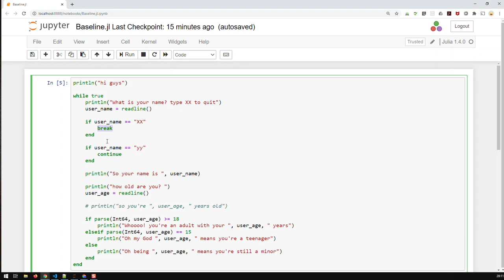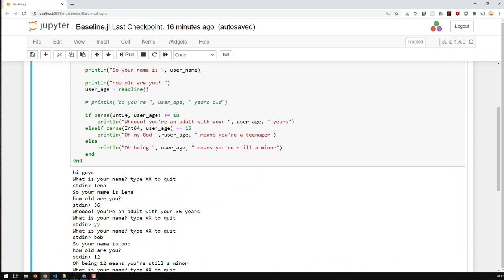Julia For & While Loops | Julia Bits | Kovolff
General Form of while loop
while [condition]
 statements
end

General Form of for loop
for [counter] in [range]
 statements
end

Effect of break: Exit the loop
Effect of continue: Exit just the current iteration